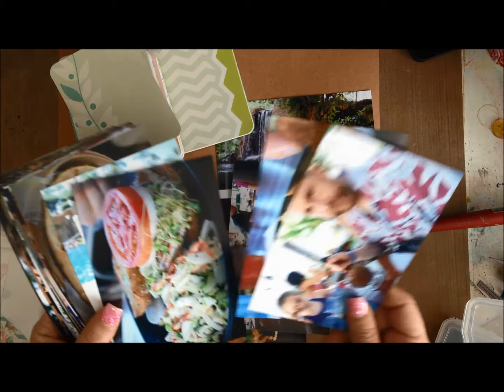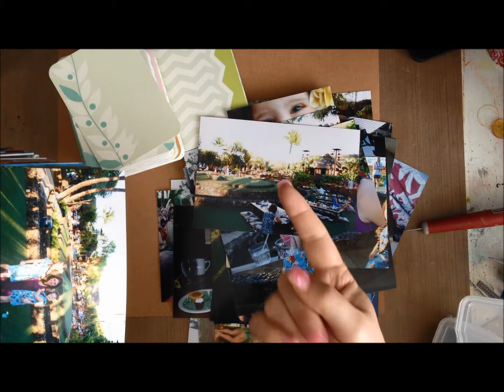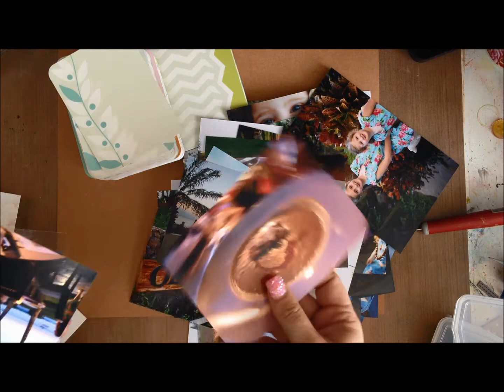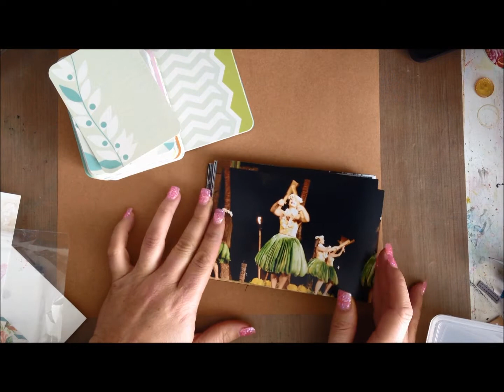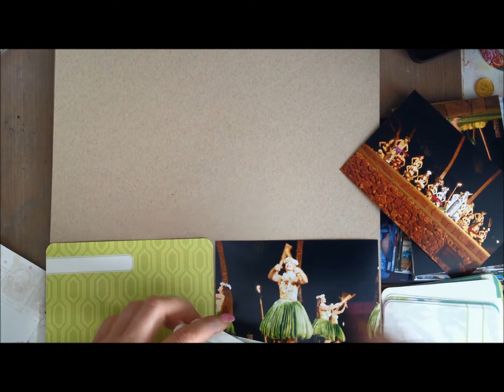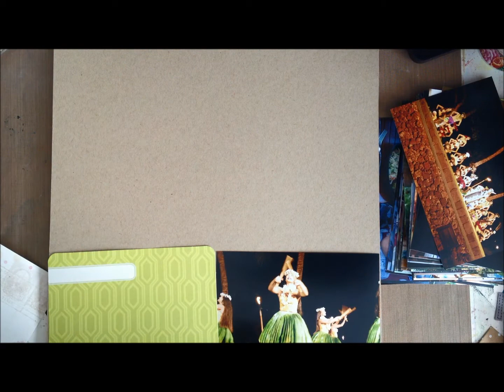project hawaii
I take on Project Life (sort of) in my own way - in this short series coming weekly